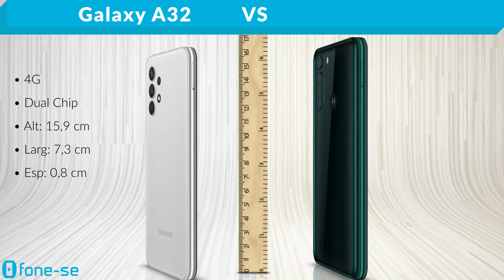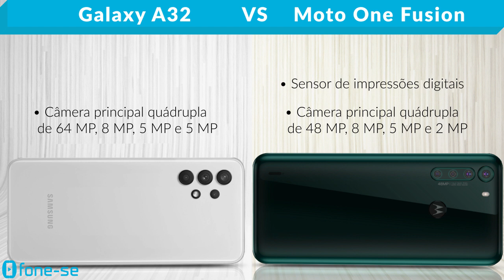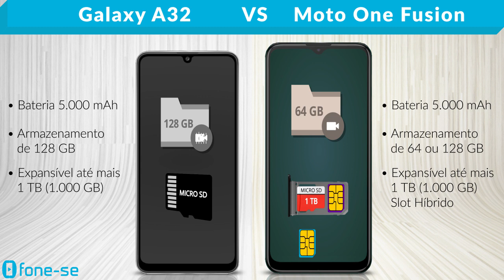A32 vs Motorola One Fusion (Comparativo)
Samsung e Motorola com bom custo-benefício em 2021. Confira a ficha técnica do Galaxy A32 e do Moto One Fusion, uma comparação de tamanho exclusiva (3D), e muito mais.

(Moto One Fusion)

Pergunta:
Qual foi o celular que vocês passaram mais tempo usando?